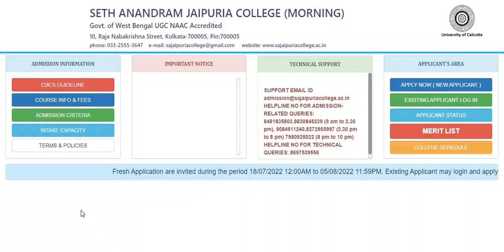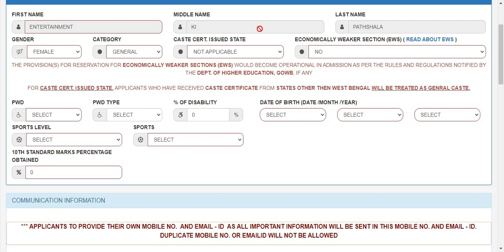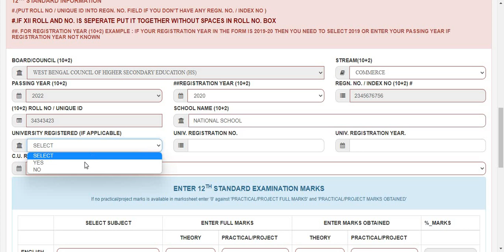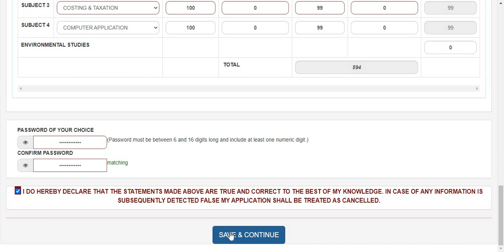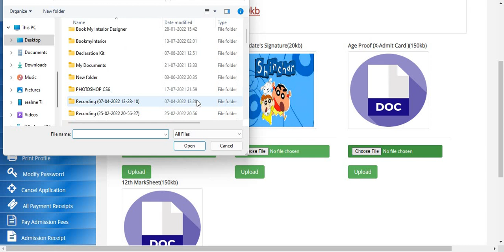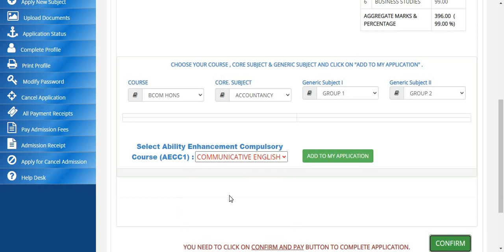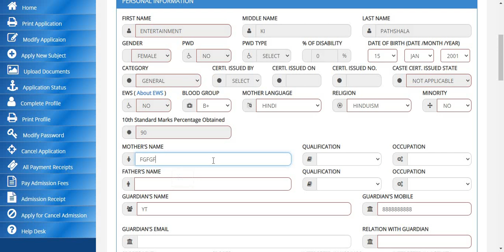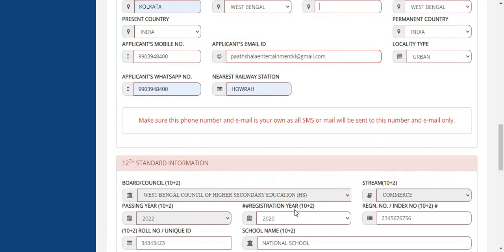Jaipuria college Kolkata form fill up process 2023 | Ug admission process 2023 | WB College